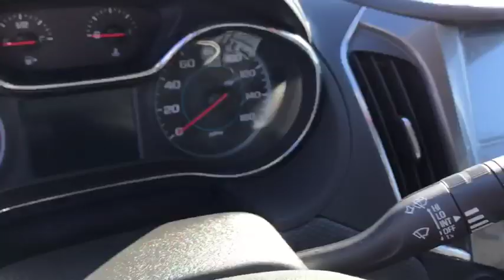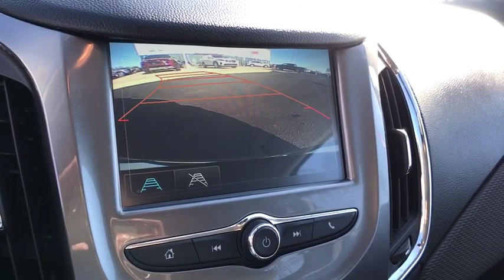2017 Chevrolet Cruze Columbus, Lancaster, Logan, Newark, Chillicothe, OH LPD1047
Used 2017 Chevrolet Cruze available in Columbus, Ohio at Matt Taylor Kia. Servicing the Lancaster, Logan, Newark, Chillicothe, OH area.

Recent Arrival!This 2017 Chevrolet Cruze LT in Pepperdust Metallic features: 1.4L 4-Cylinder Turbo DOHC CVVT 6-Speed Automatic FWDOdometer is 4051 miles below market average! 30/40 City/Highway MPGAwards:* 2017 KBB.com 10 Most Awarded BrandsReviews:* Cabin is attractive especially with the two-tone color scheme; lots of rear-seat legroom; fuel-sipping diesel-engine upgrade available; plenty of appealing convenience and technology features are offered. Source: Edmunds* Cabin is attractive especially with the two-tone color scheme; lots of rear seat legroom; plenty of appealing convenience and technology features are offered. Source: Edmunds